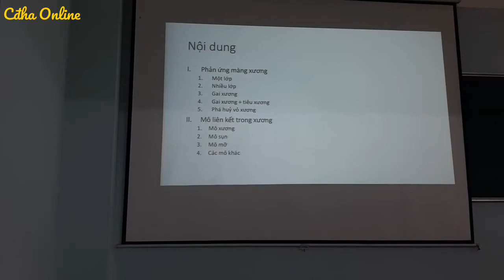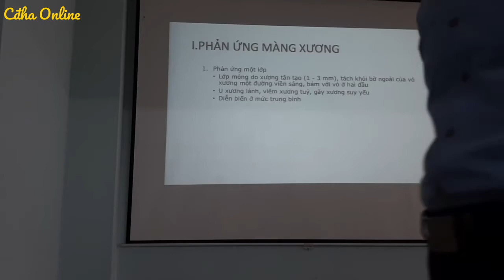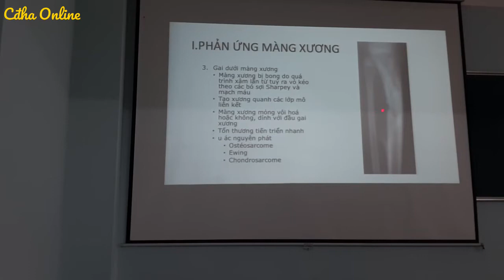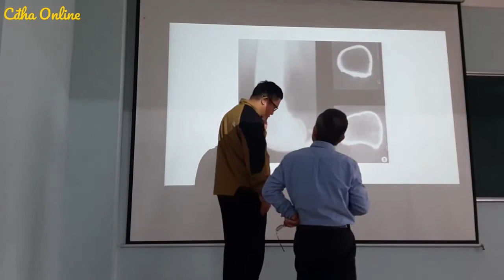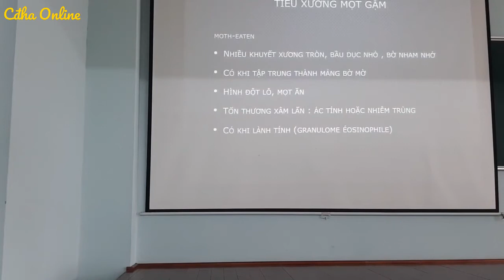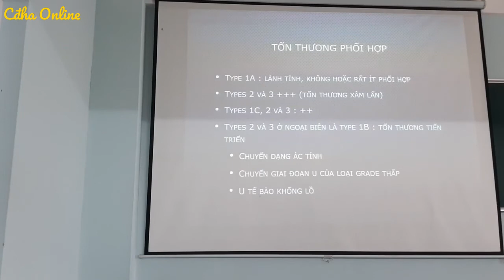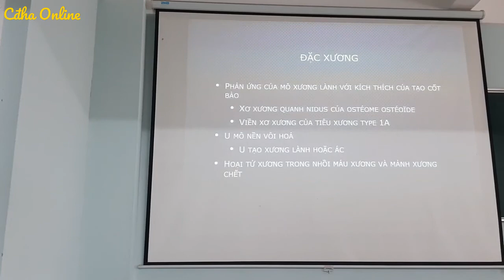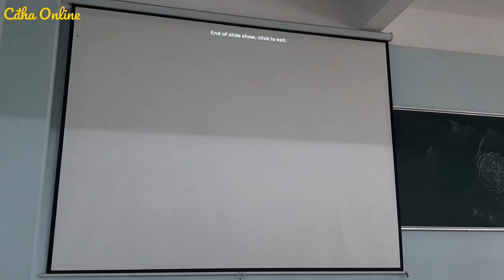X QUANG XƯƠNG